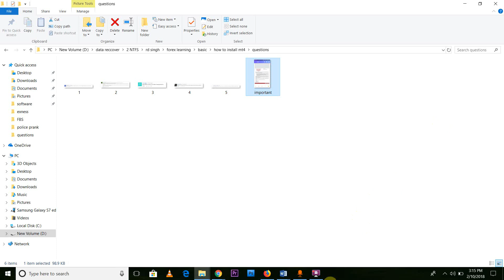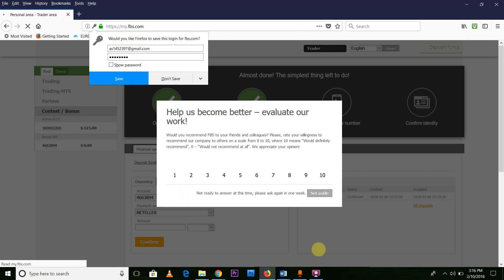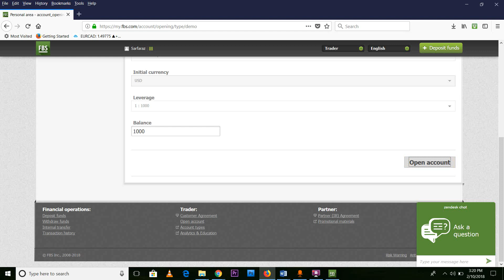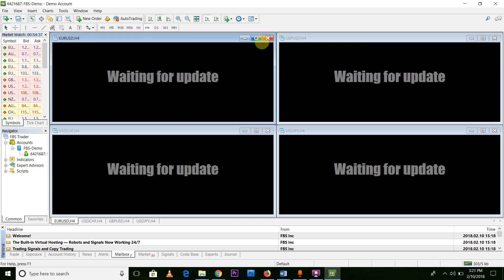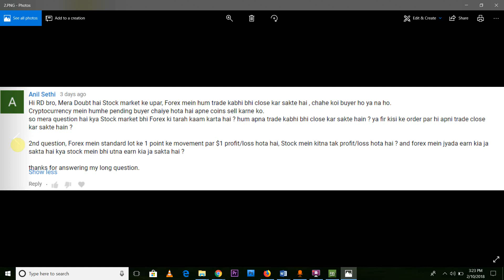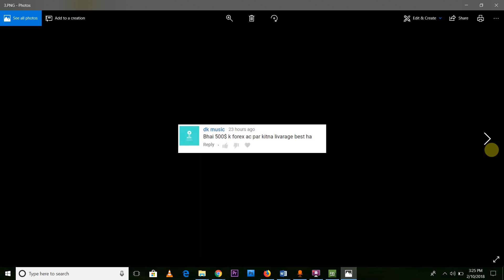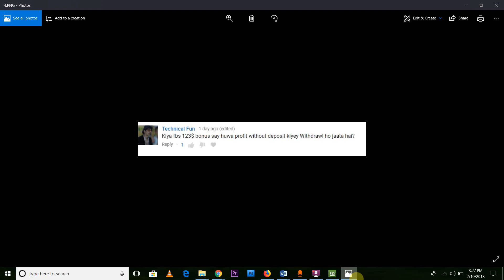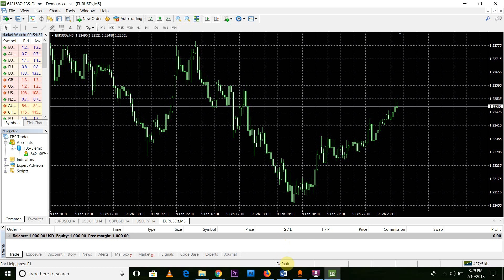How to install MetaTrader 4 on PC | What is Metatrader (MT4) | Hindi-Urdu Video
Indian Broker
India's Leading Best Broker With Zero AMC Brokerage

Registration Link
Forex Brokers :

All brokers provide instant withdrawal  (hotforex)

Incoming searches:
MetaTrader 4 Installation Instructions for Windows
How to Download and Install the MT4 Platform
MetaTrader 4 for PC | Forex Trading Platform for PC & Laptop
download metatrader 4 for mac

download mt4 for pc

metatrader 4 app

metatrader 4 login

metatrader 4 apk

metatrader 4 demo

metaquotes
Beginner's Guide To MetaTrader 4: Installation
xm mt4 download
how to install metatrader 4 on pc

how to setup metatrader 4 account

metatrader 4 login

metatrader 4 app

metatrader 4 apk

metatrader 4 demo
What Is Metatrader or MT4 and How It Works?
What is Metatrader 4 (MT4)?
metatrader 4 tutorial

metatrader 4 review

how to use metatrader 4

metatrader 4 brokers

metatrader 4 vs 5

metatrader 4 app

metatrader 4 demo

metatrader 4 bitcoin
SEBI Regulated Brokers In India
Download MetaTrader 4 for PC, iPhone, iPad and Android